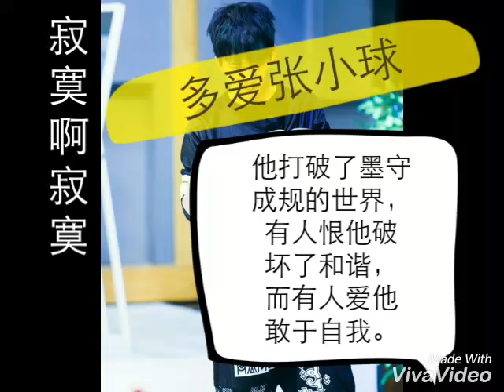【大张伟】《寂寞啊寂寞》歌词 好歌推荐 花儿乐队 纯享 [DA ZHANG WEI]《JI MO A JI MO》LYRICS THE FLOWERS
《寂寞啊寂寞》

曲终人散黄昏后
欢乐渐变成伤口
别人都奔向温柔
谁还陪我说笑愁

忘了从什么时候
想爱的心不再有
本该习惯这般忧
可是寂寞啊寂寞又

拉着它的手
像左手拉右手
我本将心照明月
奈何它照渠沟

拉着它的手
像左手拉右手
孤单伴我睡梦中
谁在那里为我停留

苦冲开了变淡后
旋律从指间溜走
孤零鱼儿水中游
谁的心河流向我

忘了从什么时候
想爱的心不再有
本该习惯这般忧

拉着它的手
像左手拉右手
我本将心照明月
奈何它照渠沟

拉着它的手
像左手拉右手
孤单伴我睡梦中

我不要温柔
我不要接受
我不要私守

我不要停留
我不要远走
我不要寂寞又

拉着它的手
像左手拉右手
我本将心照明月
奈何它照渠沟

拉着它的手
像左手拉右手
孤单伴我睡梦中

拉着它的手
像左手拉右手
我本将心照明月
奈何它照渠沟

拉着它的手
像左手拉右手
孤单伴我睡梦中

↹两点半消失_郝郝
↹所有音频不归上传者所有，并仅供分享试听
↹所有图片不归上传者所有，都摘自于网络
↹若有冒犯请告知‖侵删

谢谢*罒▽罒*